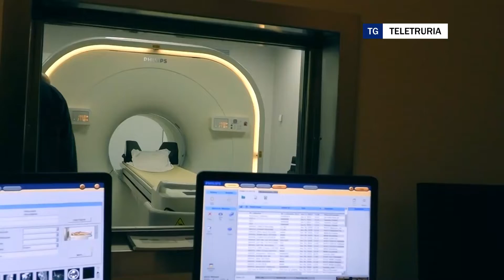Pet rotta, scontro Casucci Asl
Botta e risposta tra consigliere regionale Marco Casucci e Asl sulla questione della Pet Tac che è rotta dal 25 ottobre. Ma lunedì arriva il pezzo di ricambio. Nel frattempo è polemica.